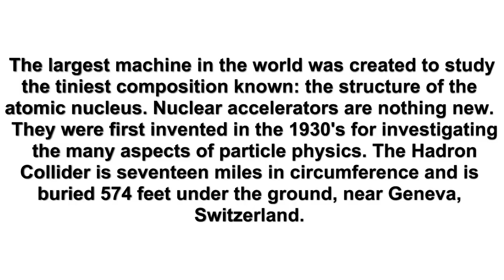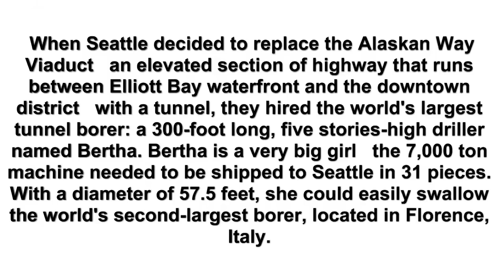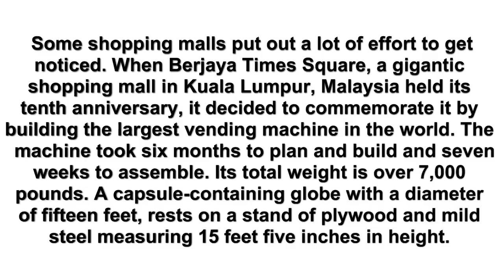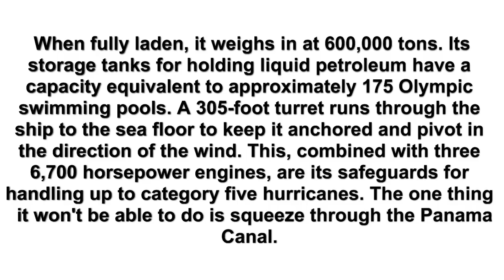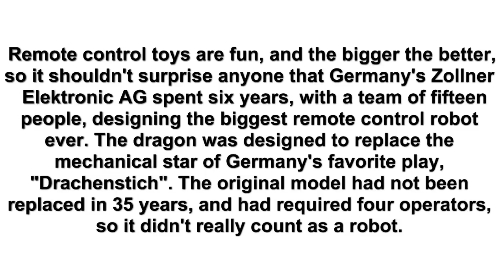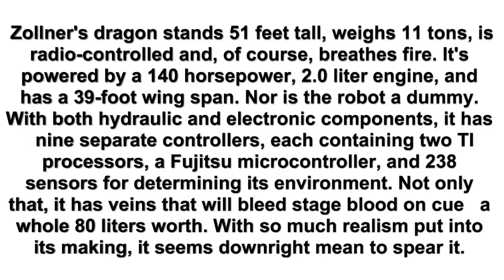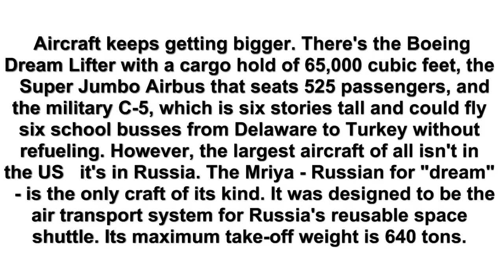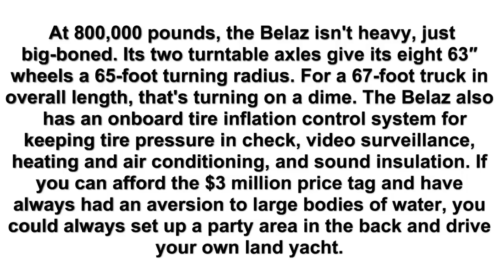Top 10 Largest Biggest Strangest Machines Ever Build In The world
A video compilation featuring a list of 10 of the most biggest largest strangest and hilarious machines build by man.

Enjoy! And as always rate sub and comment :)